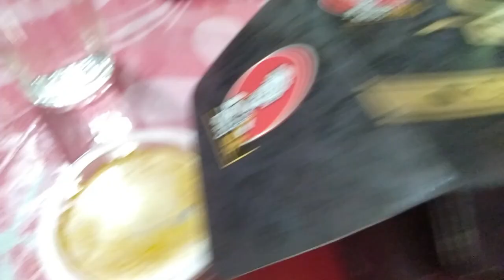আমাদের ঢাকার বাড়ির ছাদ দেখতে কেমন? ঢাকা থেকে গাজীপুর চলে আসতে হল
কয়েক সপ্তাহ ধরে চলে যাওয়ার প্লান করলেও মা বাবা যেতে দেয় না বলে যাওয়া হত না তবে ফাইনালি যেদিন যাওয়ার প্লান হল সেদিন মেহমান আসলো আর মেয়ের যে হঠাৎ কি হল,একটানা কাঁদছিল।কিছুতেই থামানো জাচ্ছেনা।সব মেলে দিনটা খুব খারাপ গেল.

বাবা অবসরে গেল|| কষ্ট হলেও কিছু করতে পারলাম না|| আর্শিয়ার জীবনের প্রথম বৃষ্টি। প্রথম ডোজ টিকা||